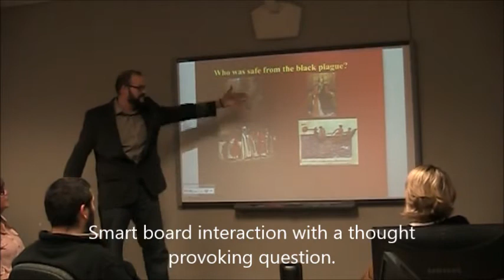Smartboard Lesson - Bubonic Plague (Edited summary)